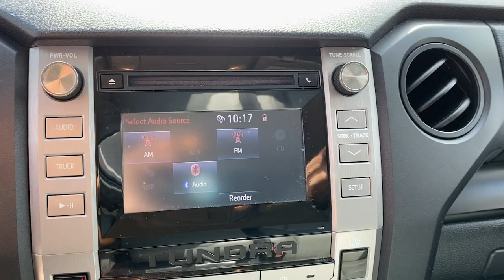2019 Toyota Tundra_2WD Lewisville, Dallas, Carrollton, Richardson, TX NP119247B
Super White Used 2019 Toyota Tundra_2WD available in 1547 S. Stemmons Freeway, Lewisville, Texas at Lone Star Toyota. Servicing the Lewisville, Dallas, Carrolton, Richardson, TX. area.

1547 S. Stemmons Fwy